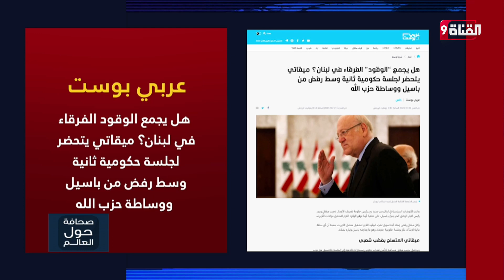هل يجمع الوقود الفرقاء في لبنان؟ ميقاتي يتحضر لجلسة حكومية ثانية وسط رفض من باسيل ووساطة حزب الله